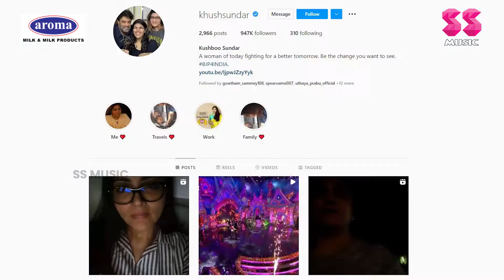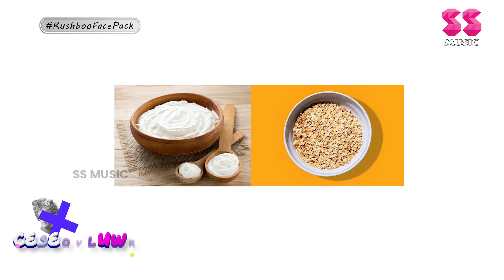khushboo's Skincare tips 😍 | Facepack | CeleBeauty | Celebrity Beauty Tips | Summercare